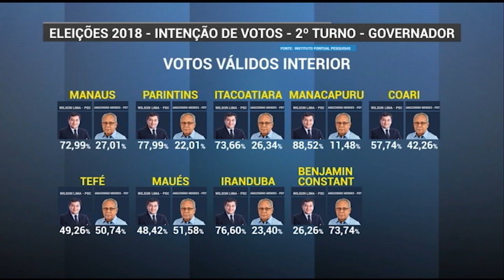Delegada de codajás - Am é presa por corrupção e tráfico de drogas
02º BLOCO JORNAL 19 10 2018 - Delegada de codajás - Am é presa por corrupção e tráfico de drogas